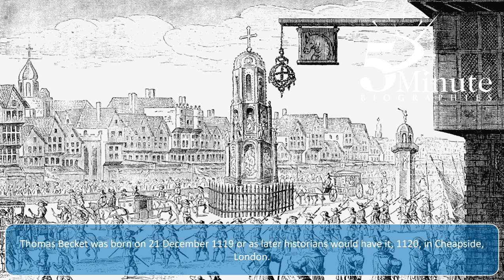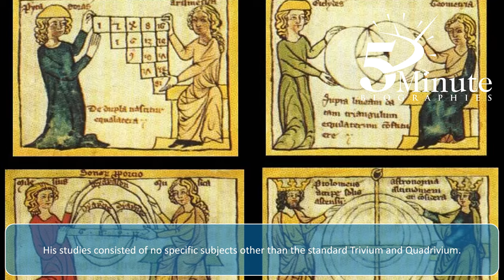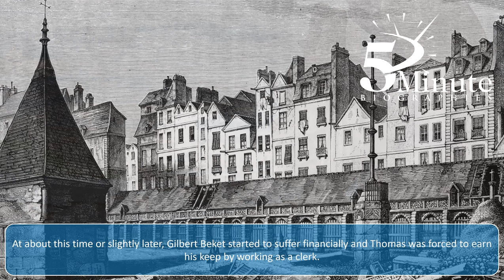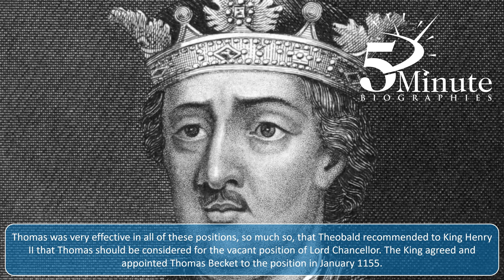Thomas Becket Biography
In episode 25 of 5 Minute Biographies, we take a brief look at the life of a man whose rose from nothing to become Archbishop of Canterbury, only to be killed by a King who couldn't get what he wanted - Thomas Becket.

Want to know more? Check out Thomas Becket: Warrior, Priest, Rebel, Victim: A 900-Year-Old Story Retold by John Guy at Amazon